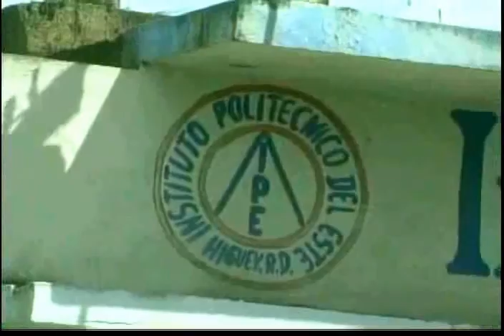Jose Manuel El Sultan Vida y trayectoria hasta 2000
DOCUMENTAL DESDE SU NINEZ  HASTA ANO 2000  DEL SULTAN  GRABADO EN BOCA DE YUMA SU SITIO NATAL la mejor bachata romantica del mundo el artista de bachata mas completo